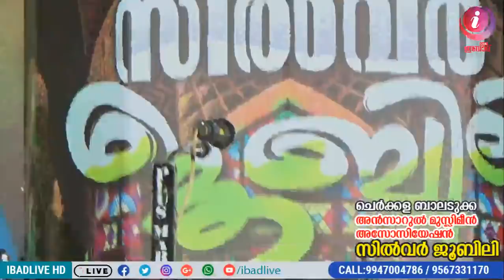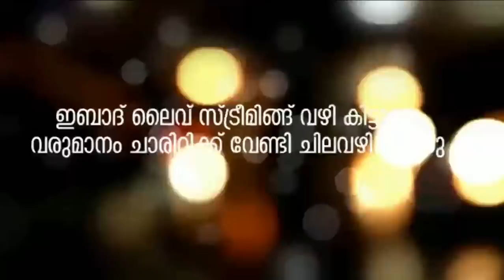ZUBAIR MASTER THOTIKKAL | CHERKALA BALADUKKA ANSARUL MUSLIMEEN ASSOCIATION | SIVER JUBILEE | DAY 2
We provides..

📡 Live Broadcasting.
📹 Video Recording.
◻ LCD TV.
◻ LCD Projector.
◻ LED WALL

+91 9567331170